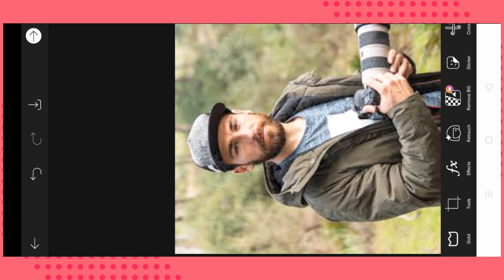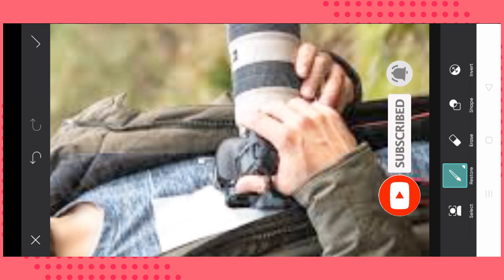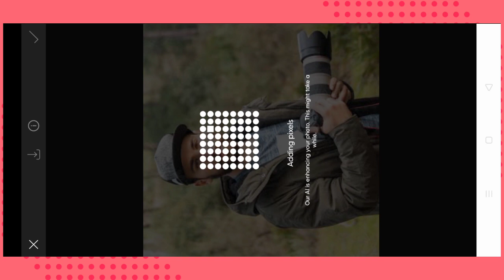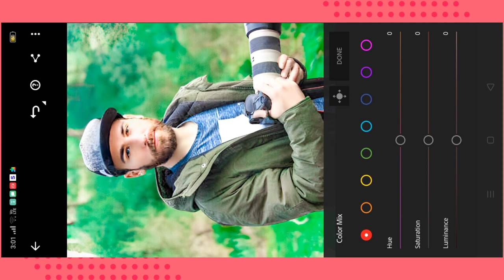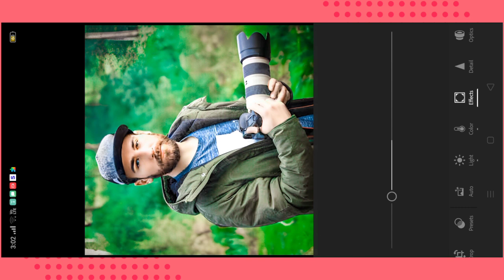Lightroom green background editing।। Lightroom presets background download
Pixellab se logo kaise banaen
Pixel lab mein font kaise add kare
Pixellab  editing
Pixellab mein Hindi font kaise add Karen

Picsart editing
Picsart premium apk download 2023

Light room se background green kaise karen
Lightroom editing

Autodex SketchBook editing
Autodex photo editing
Autodesk Maya
Autodesk inventor
Autodex SketchBook editing smooth face
Autodesk SketchBook
Autodesk photo

     VIDEO EDITING

VN app se video kaise add Karen
VN video & photo editing

   🙏🙏   ।। धन्यवाद।।🙏🙏
   Editing topic
Photograph topic
Image editing software program
Video editing topic
Mobile app mobile game device

Editing photo
Editing
Editing video
Background editing
Background